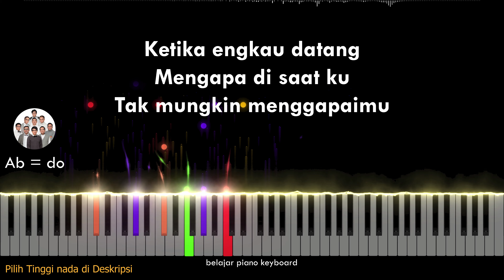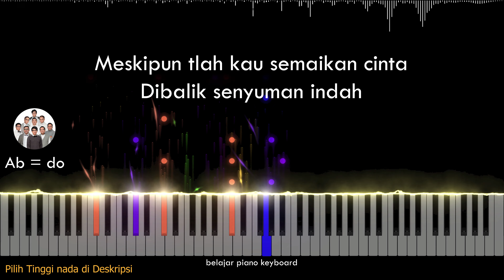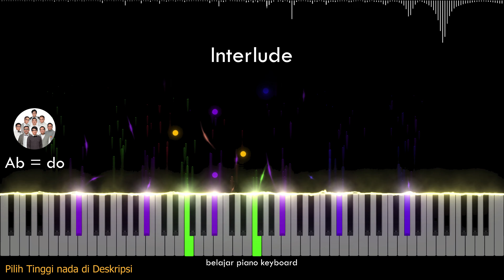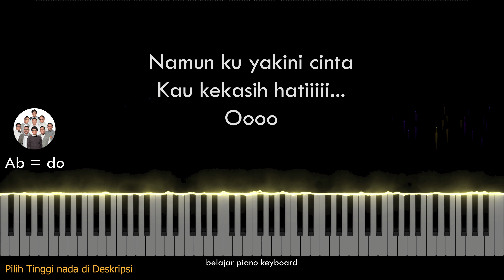Soulmate (MALE LOWER KEY) Ab=do | KAHITNA | KARAOKE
Menjawab request kalian Karaoke Soulmate - Kahitna Male Lower Key Ab=do, semoga bermanfaat.

Ketika engkau datang
Mengapa di saat ku
Tak mungkin menggapaimu

Meskipun tlah kau semaikan cinta
Dibalik senyuman indah
Kau jadikan seakan nyata
Seolah kau belahan jiwa

Meskipun tak mungkin lagi
Tuk menjadi pasanganku
Namun ku yakini cinta
Kau kekasih hati
Oh

Terkadang begitu sukar (begitu sukar)
Untuk dimengerti (untuk dimengerti)
Semua ini kita terlambat (semua)

Tuk menjadi pasanganku
Namun ku yakini cinta kau kekasih hati
Oh

Tuk menjadi pasanganku
Kau kekasih hati

Tuk menjadi pasanganku
Oh

SEMUA ELEMEN SUARA DI BUAT SENDIRI.
COMPOSING NADA INSTRUMEN DAN LIRIK BERHAK CIPTA UNTUK PEMILIK LAGU.